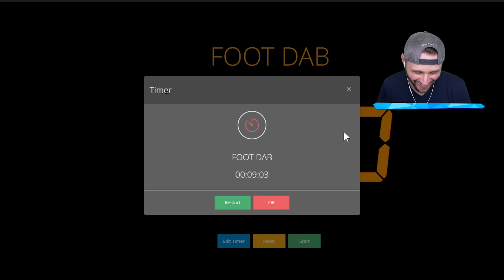Walking at 2,475,913 MPH in Roblox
We play a Walking Simulator in Roblox!